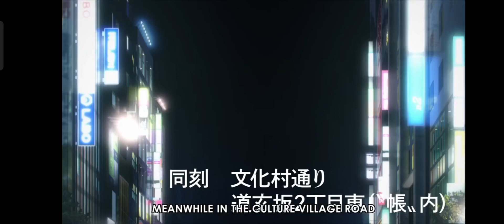Gojo Satoru enters the curtain Shibuya arc Jujutsu Kaisen S2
Gojo enters the curtain